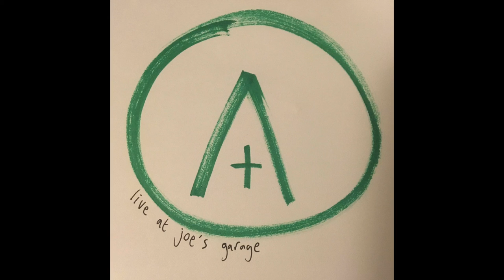coming to life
recorded at joe's garage Bristol uk, engineered by Ben Turner

grown tired of living this life
but thats not to say I want to die
are you starting to see
somethings wrong with me
I'm starting to see

when you see me coming and you cross the street
its not like I'm gonna breach the peace
judges speaking legalese
wish I know what the fuck it means
is the taxes I'm paying bombing streets
in countries that I've never been
in places that I've never seen
on people that I'll never meet

but the pattern of life
swallows us all
we are a part
of what births us all
everything that once was
everything that will be
is coming to life
right in front of me
its coming to life
whats happening

from the moment that I wake
all the same things start to begin
theres no stopping
what we're witnessing
no I can't stop what I'm witnessing

judges speaking legalese
wish I knew what the fuck it means
is the money I'm spending funding schemes
of things that I could never dream
of treacherous or awful deeds
of crooked men who stand for greed

it swallows us all
everything that was once
whats happening